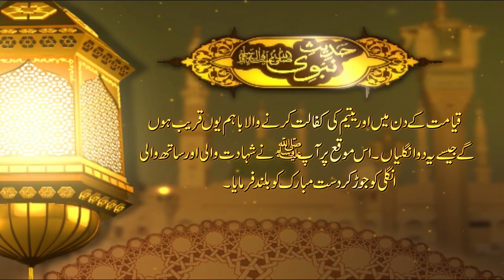World Orphan Day 2020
World Orphan Day 2020 Message by Zammurad Khan (Hilal-e-Imtiaz) CEO Pakistan Sweet Home, Islamabad.